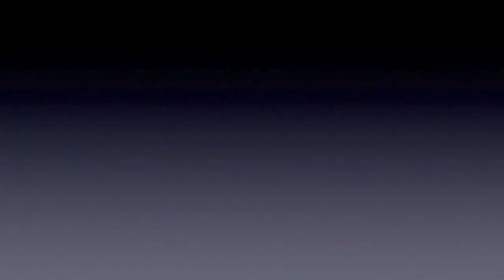Thimble Talk episode 9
Serious talk about thimbles and how they have changed the world and made life better for all mankind.